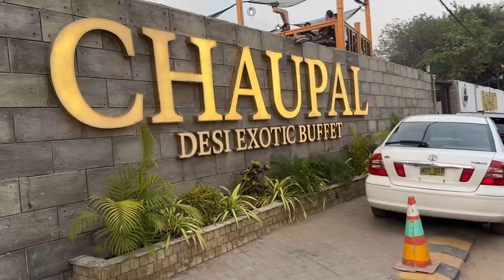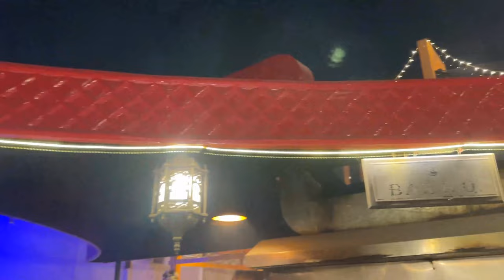Iftar + Dinner At Chaupal | Jeremiah Arnold Vlogs